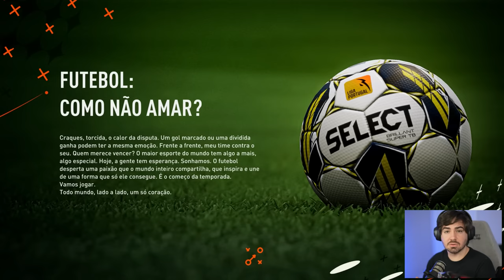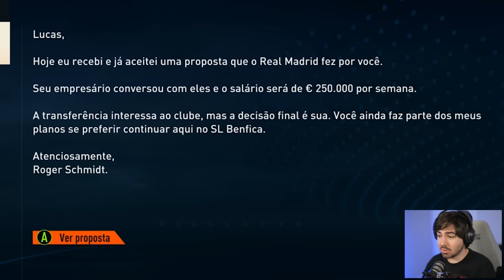CONTRATAÇÃO MAIS CARA DA HISTORIA! FECHAMOS COM O REAL MADRID!!! MEU JOGADOR FIFA 23